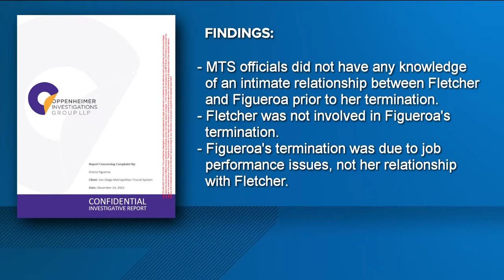MTS Report: Nathan Fletcher 'not involved' in firing of harassment accuser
Former County Supervisor and Metropolitan Transit System Board Chair Nathan Fletcher had no involvement in the firing of a woman accusing him of sexual harassment and assault, according to an independent investigation released Thursday by MTS.

The investigation also found that prior to the woman's termination, MTS officials had no knowledge of any kind of relationship between Fletcher and Grecia Figueroa, who sued Fletcher and MTS last year, claiming the ex-MTS chair groped her and sexually harassed her by pursuing a sexual relationship with her for months.

Her lawsuit also alleges MTS fired her at Fletcher's direction. Figueroa was terminated from her media relations position last February, on the day Fletcher announced his state Senate candidacy.